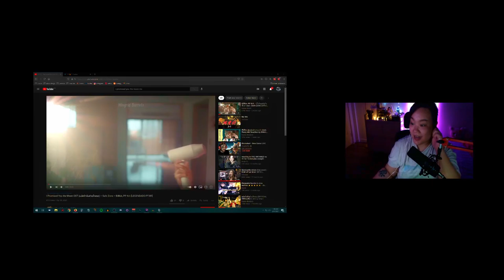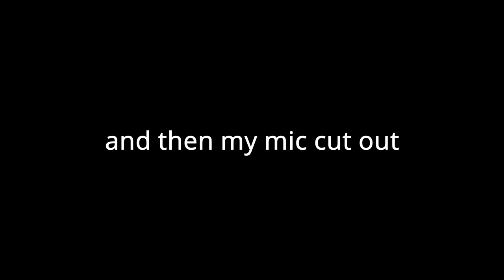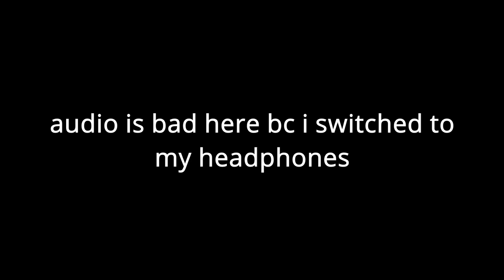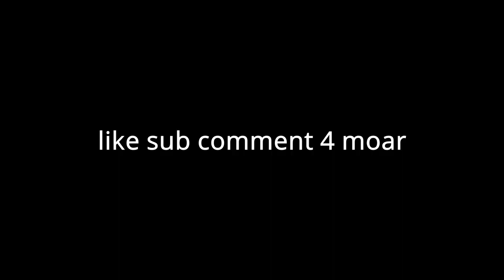ITSAY reaction: reacting to the i promised you the moon trailer and music video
I Told Sunset About You (known in Thai as แปลรักฉันด้วยใจเธอ; RTGS: Plae Rak Chan Duai Chai Thoe, lit. "translate my love with your heart") is a 2020 romantic drama coming-of-age television series by Thai studio Nadao Bangkok. It stars Putthipong "Billkin" Assaratanakul and Krit "PP" Amnuaydechkorn as teenage boys Teh and Oh-aew, and explores their relationship as they come to terms with identity, teenage angst, crushes and love.
The series is being released in two parts, with 5 episodes each. Part 1, directed by Naruebet Kuno, follows Teh and Oh-aew's lives in Phuket as they prepare for university admissions, while Part 2, to be directed by Tossaphon Riantong, will pick up after their entry into university and is set in Bangkok.